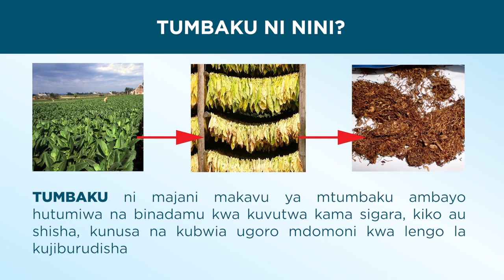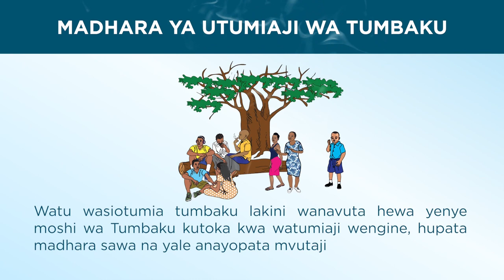KUMBE TUMBAKU INA MADHARA HAYA